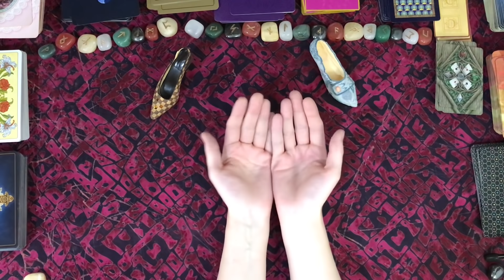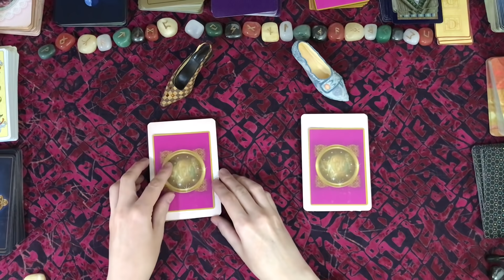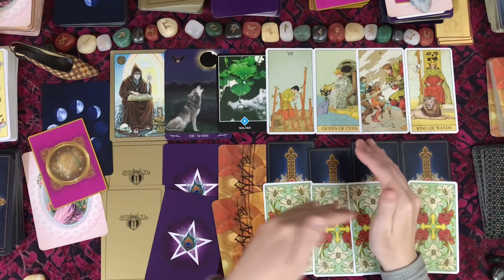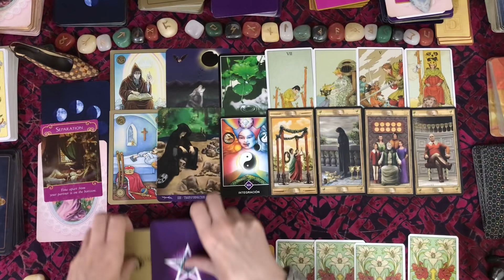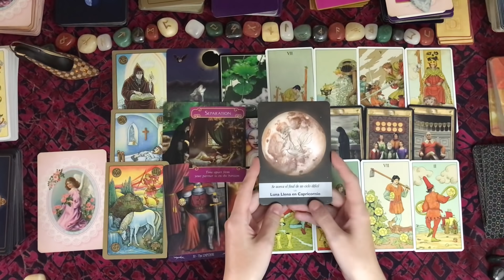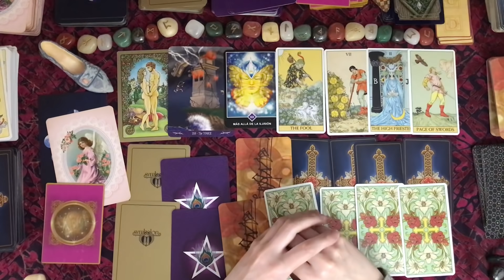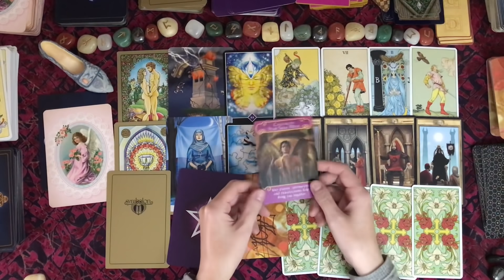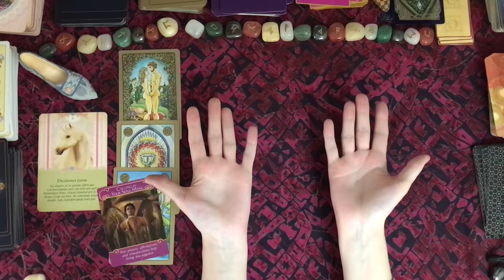Est-ce que cette histoire est vraiment finie ? Passé Présent Futur - Tarot interactif amour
00:00 Introduction et choix de l'option
06:20 Option 1
22:02 Option 2

Et la chaîne sur laquelle je poste cherche chaque jour les énergies de l'univers (toujours en espagnol !)